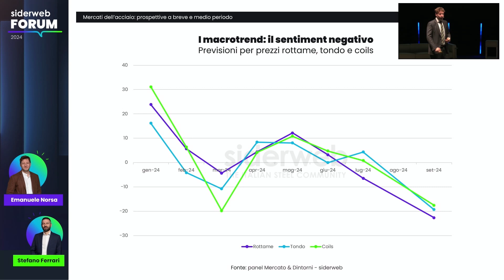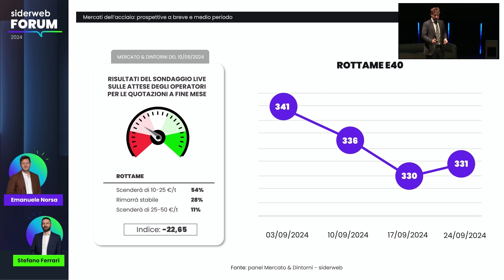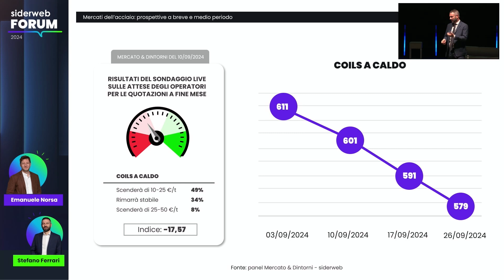siderweb FORUM 2024 - Highlights: Emanuele Norsa e Stefano Ferrari, 2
Estratto dell'intervento di Emanuele Norsa e Stefano Ferrari nell'approfondimento "Mercati dell’acciaio: prospettive a breve e medio periodo" al siderweb FORUM 2024.